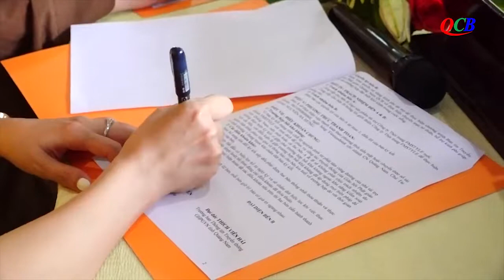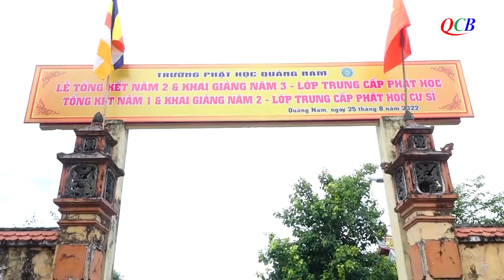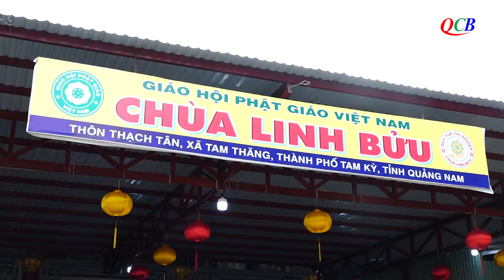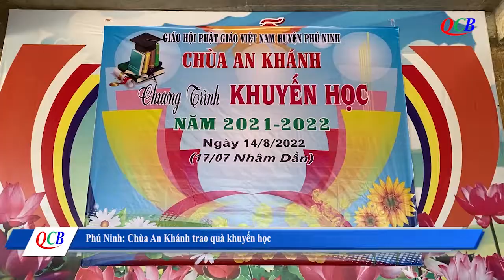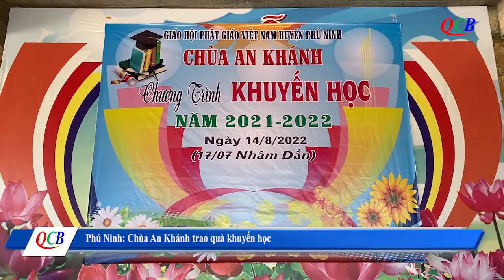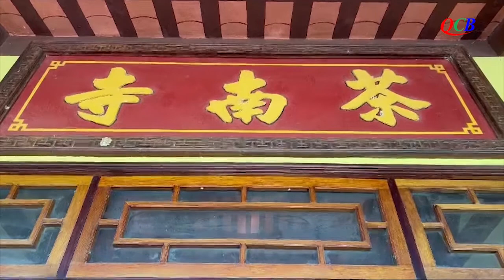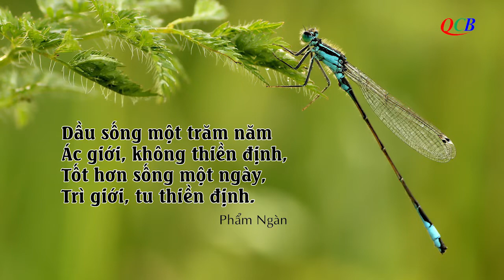BẢN TIN QCB, phát ngày 25-8-2022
BẢN TIN QCB, phát ngày 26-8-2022

1/ Ban Thường trực Ban Trị sự Phật giáo tỉnh Quảng Nam họp sơ kết công tác 6 tháng đầu năm 2022
2/ Trường Phật học Quảng Nam khai giảng năm học mới (2022– 2023)
3/ Nông Sơn: Bổ nhiệm Sư cô Thích Nữ Hạnh Đoan làm Trụ trì chùa Viên Quang
4/ Tam Kỳ: Lễ húy nhật cố Hòa thượng Thích Từ Ý tại chùa Hoà An
5/ Núi Thành: Lễ Báo ân, Tri ân và Mừng thọ và an vị 18 vị Lan hán tại chùa Hòa Mỹ
6/ Tam Kỳ: Tặng 150 suất khuyến học cho học sinh tại chùa Linh Bửu
7/ Phú Ninh: Chùa An Khánh trao quà khuyến học
8/ Thăng Bình: Gia đình Phật tử Tất Viên gặp mặt trao quà khuyến học
9/ Phóng sự: Chùa Trà Nam – Điểm tựa tâm linh cho bà con Phật tử xã Duy Vinh
10/ Ba Lan: Đại lễ Vu Lan Phật lịch 2566 tại chùa Nhân Hòa